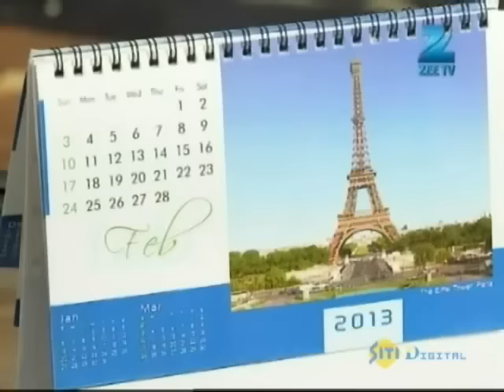Ansh ने मारा बच्चे को पत्थर | Punar Vivaah - Zindagi Milegi Dobara | Full Ep 234 | Zee TV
Prashant incites ansh to break the kid's head with a stone, and with his influence ansh does so, Aarti and Yash apologize to the kid's parents and tell him to do the same, and then Ansh realizes his mistake and apologizes.

Punarvivaah - Zindagi Milegi Dobara is a Hindi romantic drama television series starring Gurmeet Choudhary, Kratika Sengar, Shweta Munshi, and Sarwar Ahuja. Yash is a widower while Aarti is a divorcee. They both have children and for the better future of their kids, their families get Yash and Aarti married. With time, Yash and Aarti begin to fall in love and realize that their marriage is a blessing in disguise.